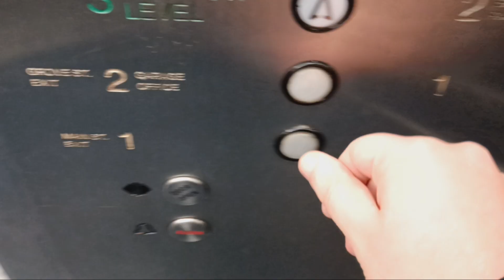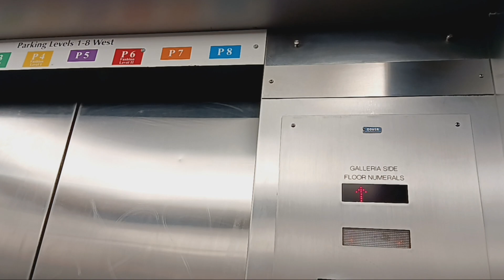Dover Banjo traction parking elevators at the Galleria mall (White Plains, NY)